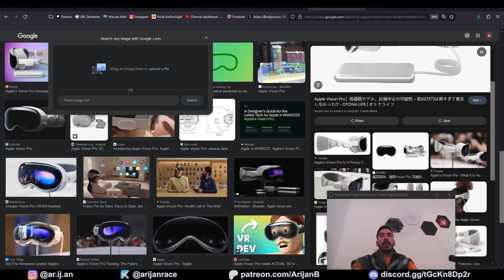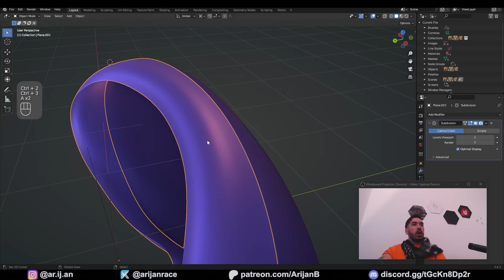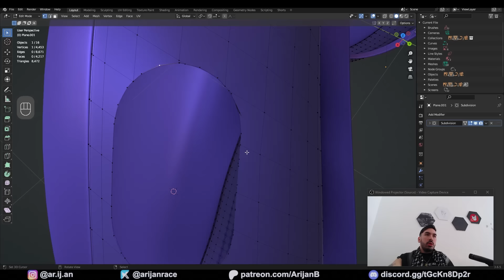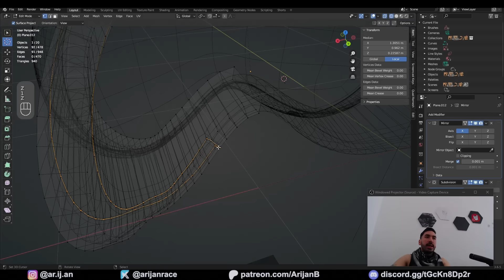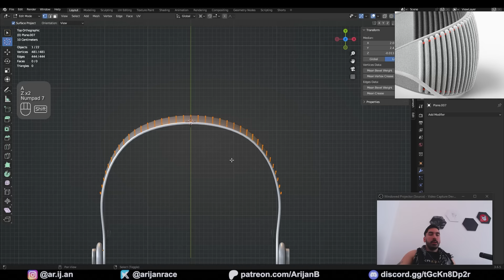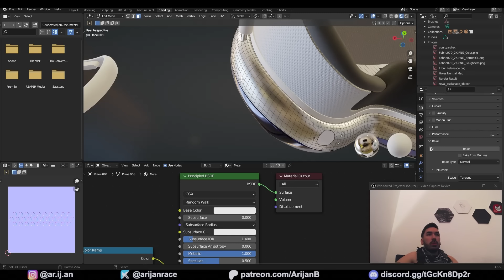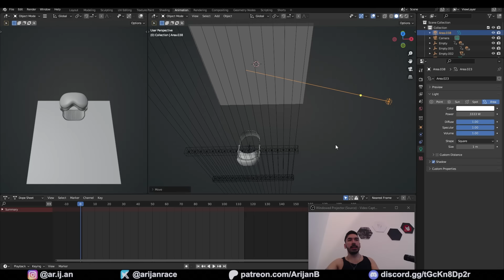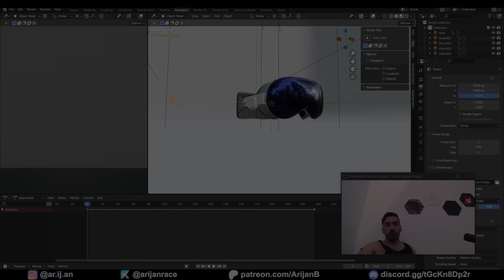How to Visualize and Animate Products in Blender like a PRO (Aryan)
Tutorial for product visualization and animation in Blender to get paid clients and earn money like a pro